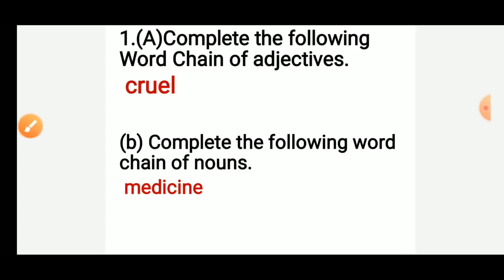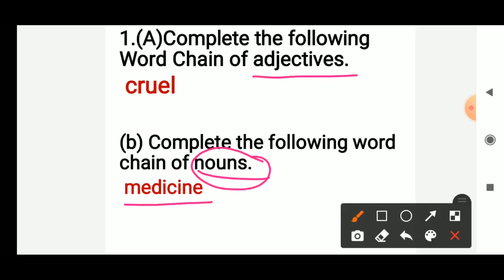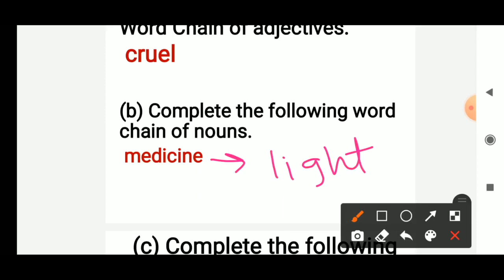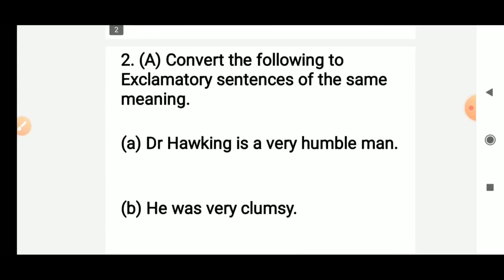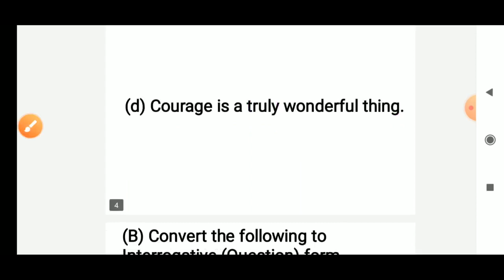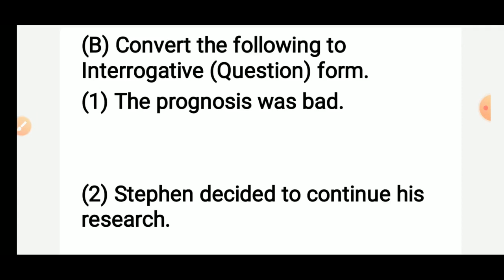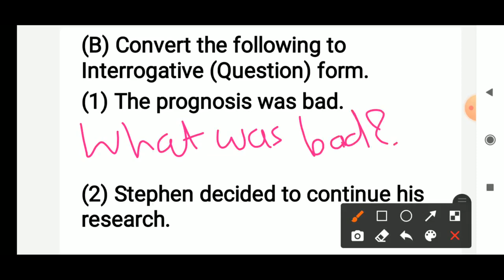Class ( 8 th ---10th) English.An Epitome of Courage(std-10th)Language Study.